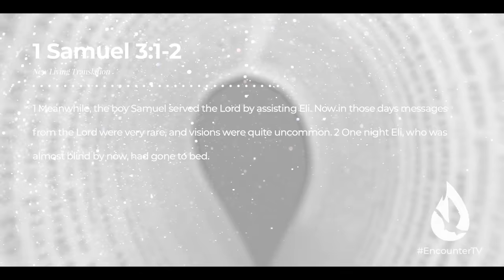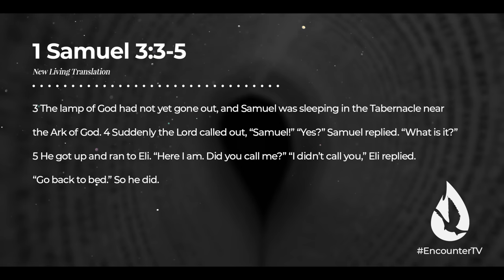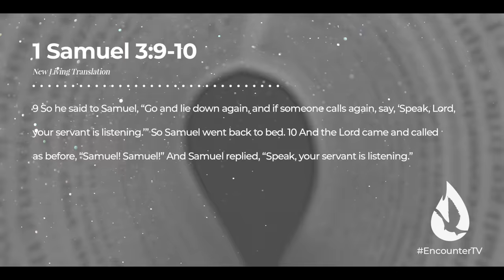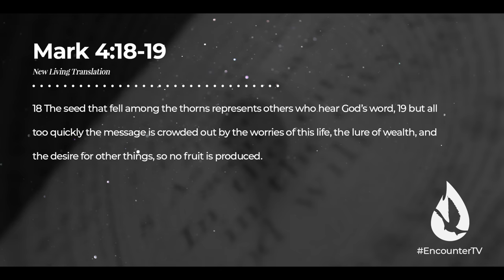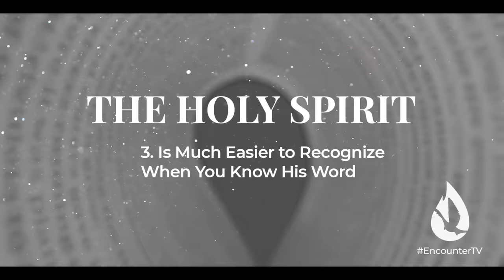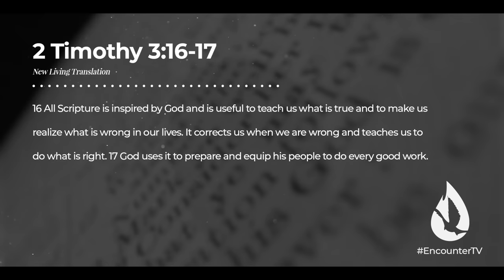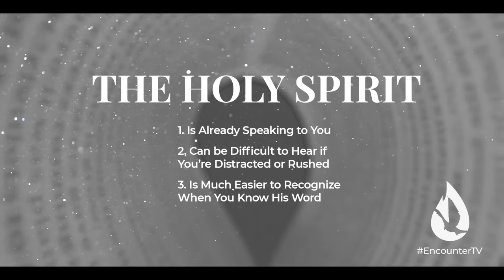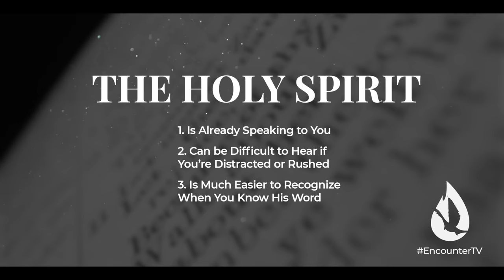3 Things I've Learned About the Holy Spirit's Voice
In this short and practical teaching, David Diga Hernandez shares with you 3 Biblical truths he's learned about the voice of the Holy Spirit.

If you loved this, watch "10 MAJOR Signs the Holy Spirit is Truly Moving” by clicking